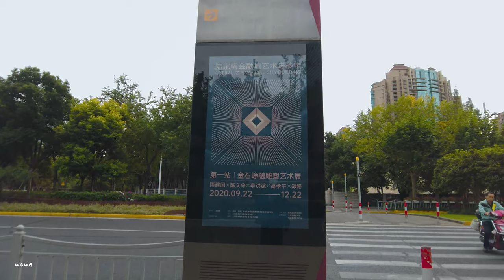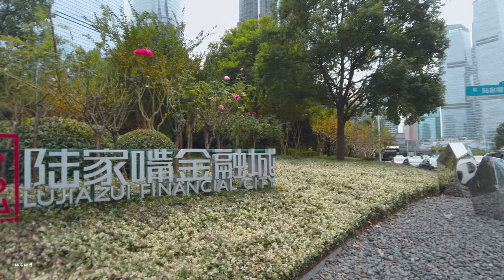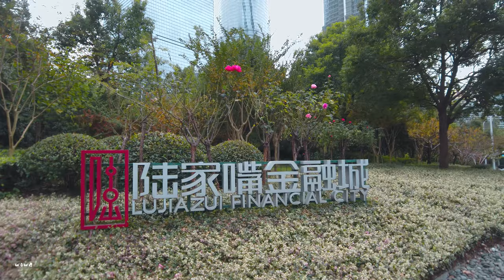【4k】Walk shanghai\陆家嘴环路Lujiazui ring road\漫步在上海\Walk china\ SHANGHAI STREET \上海の街